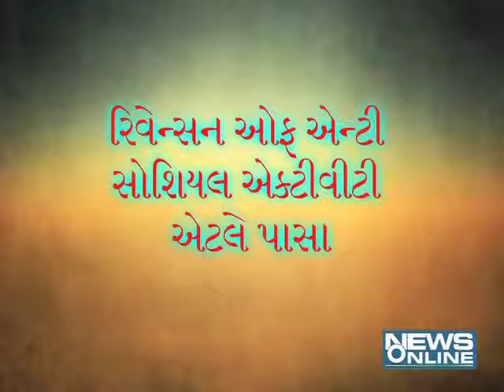Ahmedabad:939 crime accused in pasa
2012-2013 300 application in pasa.